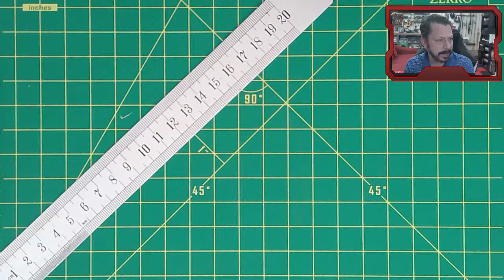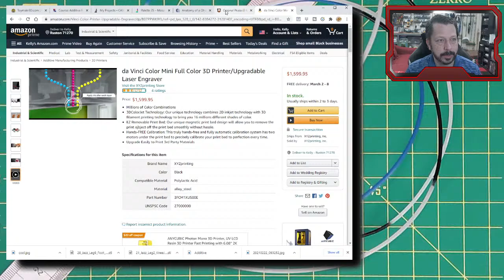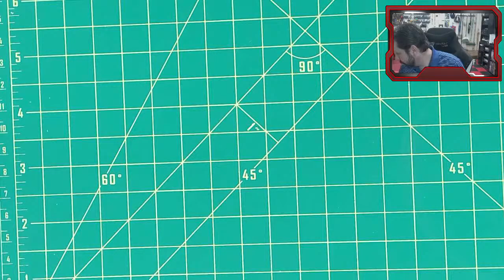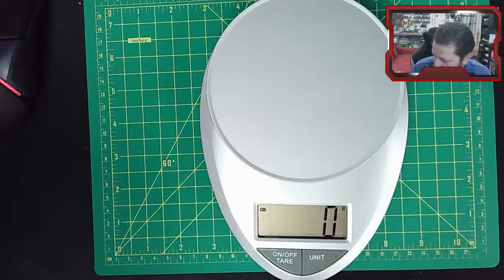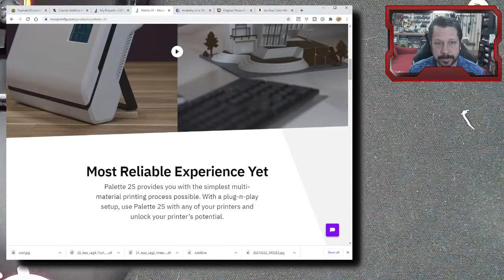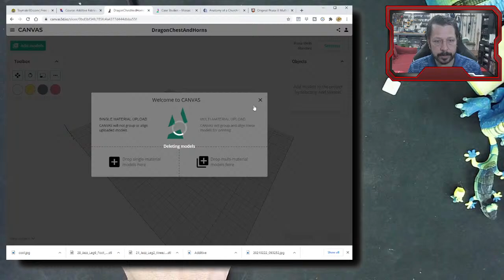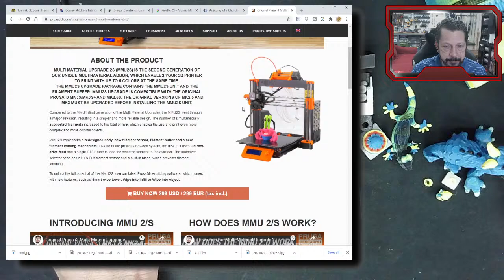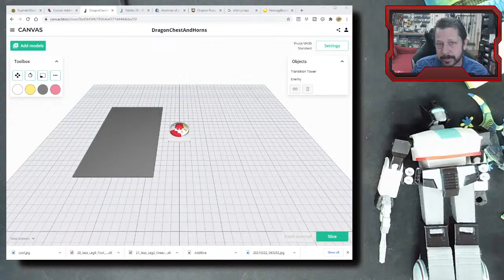19 | Mosaic Palette 2 Pro Multicolor Printing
In this stream, we will look at multicolor printing with the Mosaic Palette 2 Pro. This device allows a single extruder printer to print in multiple colors by splicing four different filaments together into a single strand. The resulting strand has the correct pattern of colors to print a multi-color model.